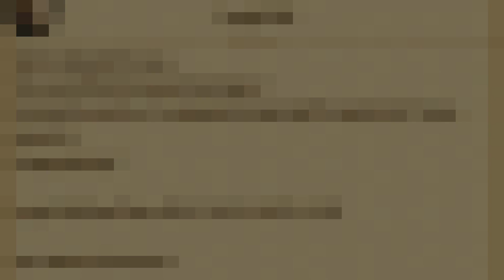War and Order "My Story"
My story from start to present. I have been asked many times how long I have been playing the game and what was my back story. So today I'll share my story. A brief look at my start and how I got to where I am today.
Member of the WarAndOrder VideoVet program. You can read more about video Vets